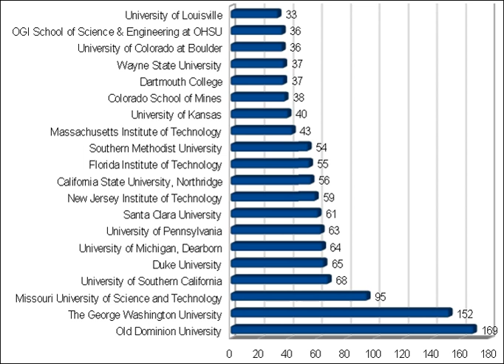Engineering management | Wikipedia audio article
00:00:37 1 History
00:04:00 2 Areas
00:04:26 2.1 Leadership and Organization Management
00:04:46 2.2 Operations, operations research, and supply chain
00:05:30 2.3 Management of technology
00:05:59 2.4 New product development and product engineering
00:07:01 2.5 Systems engineering
00:07:22 2.6 Industrial engineering
00:07:50 2.7 Management science
00:08:21 2.8 Engineering design management
00:08:55 3 Education
00:13:46 4 Management engineering consulting
00:17:40 5 Professional organizations
00:19:02 6 See also

- Socrates

SUMMARY
Engineering management is the application of the practice of management to the practice of engineering.
Engineering management is a career that brings together the technological problem-solving ability of engineering and the organizational, administrative, and planning abilities of management in order to oversee the operational performance of complex engineering driven enterprises. A Master of Engineering Management (MEM) is sometimes compared to a Master of Business Administration (MBA) for professionals seeking a graduate degree as a qualifying credential for a career in engineering management.